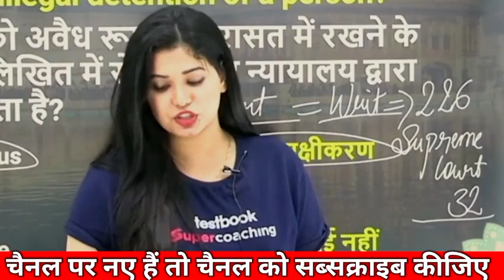मेम ने यह क्या बोला क्लास में😀😀 Funny moments Divya mam classes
मेम ने यह क्या बोला क्लास में

Divya mam classes